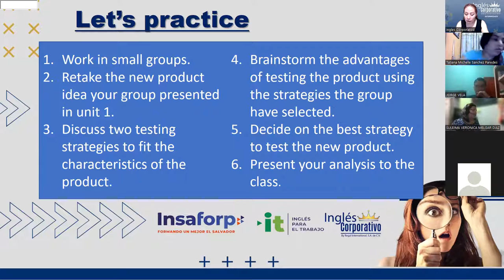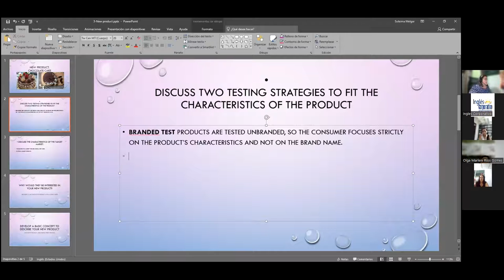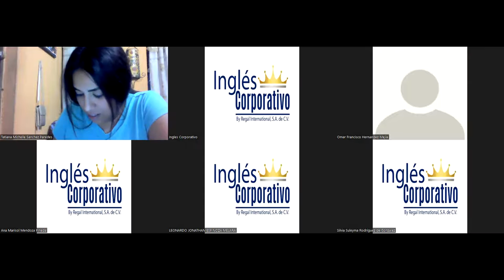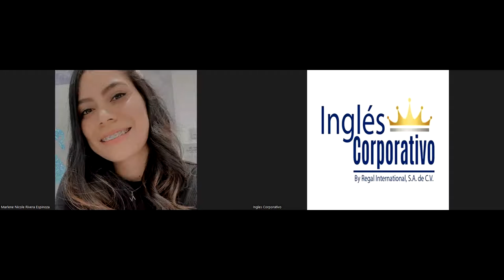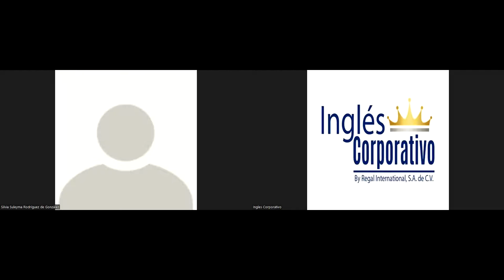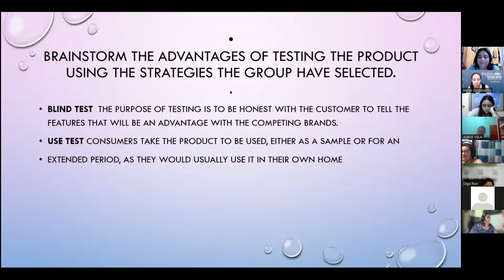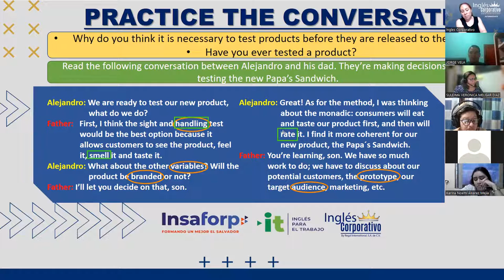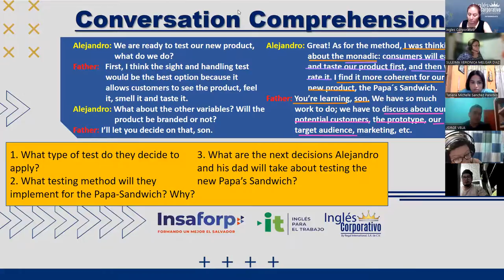Ingles Corporativo- Videoconferencia #10 Running a focus group conversation